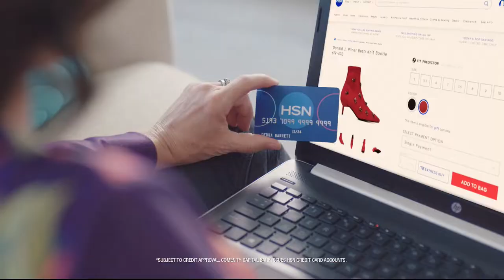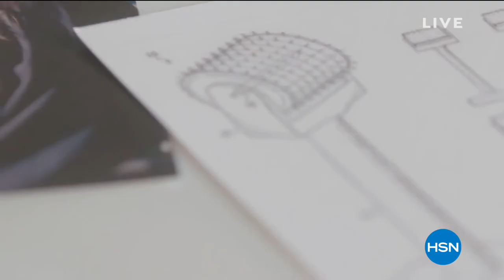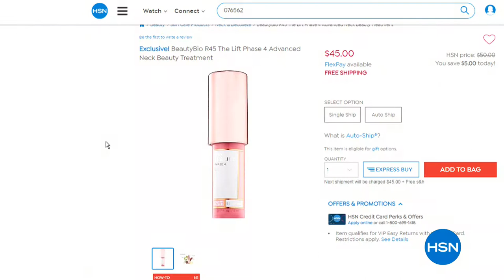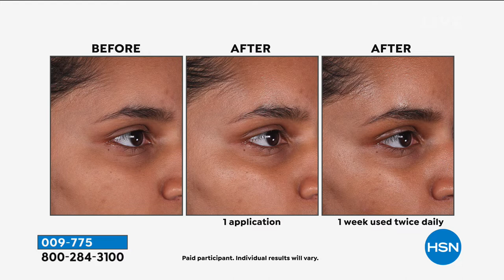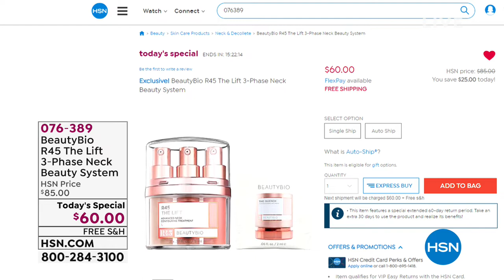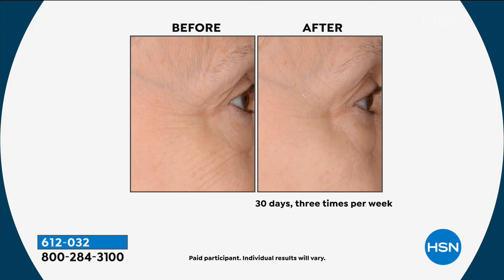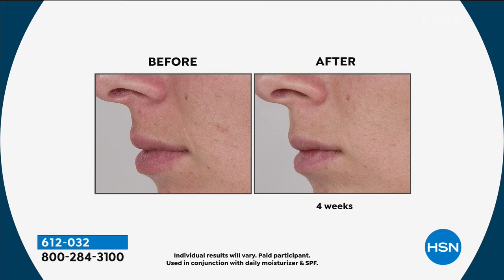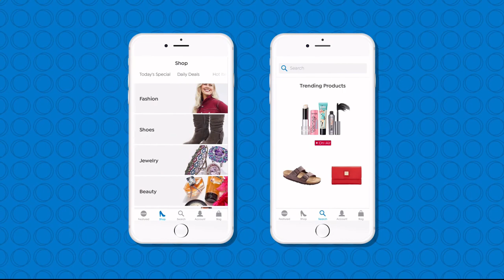HSN | Beauty Bioscience Skin Care 02.20.2019 - 08 AM